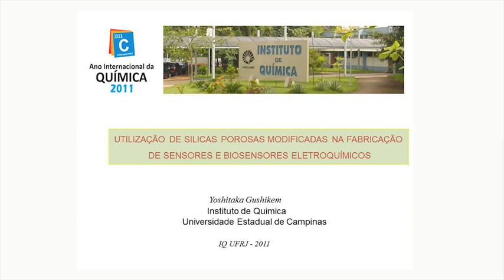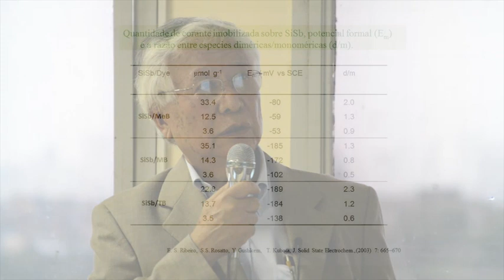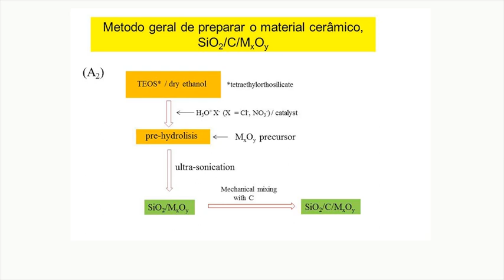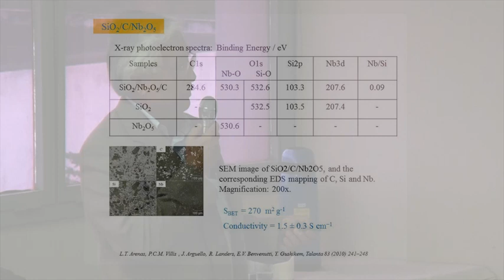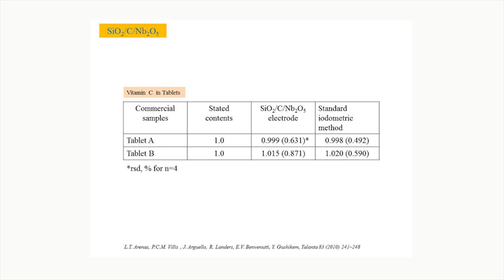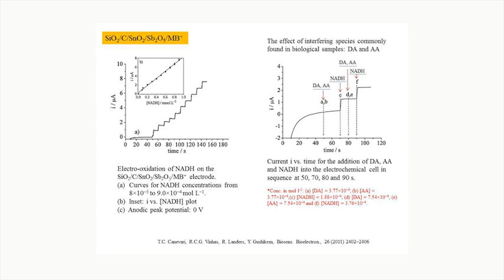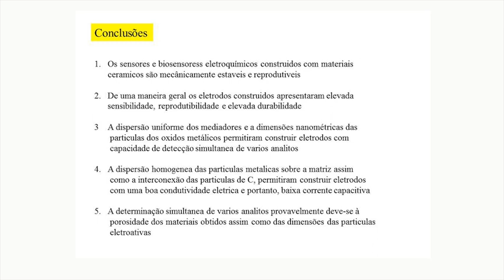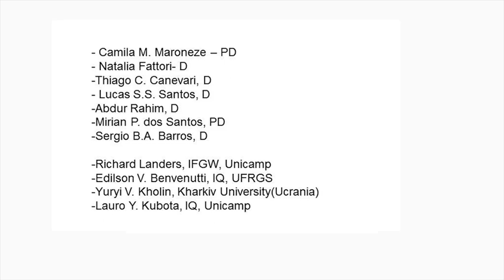PGQu - Yoshitaka Gushikem - Utilização de sílicas porosas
Seminário Proferido pelo professor Yoshitaka Gushikem, sob tema Utilização de sílicas porosas na fabricação de sensores e biosensores eletroquímicos para o Programa de Pós-Graduação em Química da da UFRJ (Universidade Federal do Rio de Janeiro)